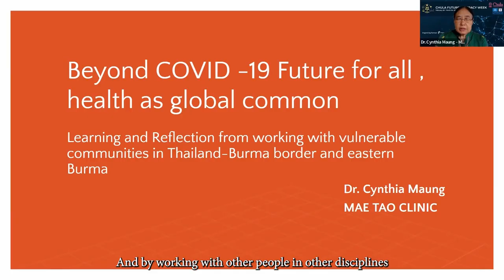CHULA THE HERO: Chula X UNESCO Futures Literacy [English subtitle]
Chulalongkorn University joins hands with UNESCO to nurture tomorrow’s leaders with Futures Literacy skills to create a better world for today and to bring about changes in sustainable learning in the 21st century.

UNESCO has defined Futures Literacy as the skill related to the use of our thinking and imagination to anticipate various opportunities, options, and possibilities that might happen in the future based on knowledge and reality.

Having the ability to understand the futures will help you better plan, strategize, prioritize, even organize and make better decisions. “We are engaging people to co-create, collaborate and co-share the ideas. And by working with other people in other disciplines and from several faculties to help students think and do differently,” said Assoc. Prof. Dr. Natcha Thawesaengskulthai, Global Chief Innovation Officer at Chulalongkorn University.

“Therefore, Chulalongkorn University advanced 21st centuries learning paradigms that focus on critical thinking, collaboration, creativity, and entrepreneurship, and provide lifelong learning through more advanced online, with human touch pedagogy,” said Professor Dr. Bundhit Eua-arporn, President of Chulalongkorn University.